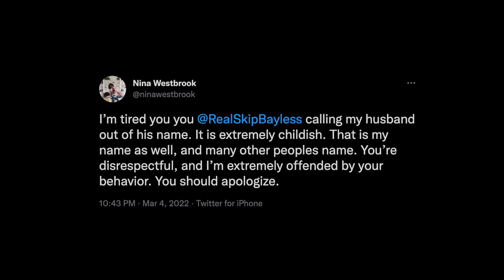Skip Bayless Gets Called Out For Making Fun Of Russell Westbrooks Last Name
Skip Bayless Gets Called Out For Making Fun Of Russell Westbrooks Last Name. This is what we'll be talking about in today's episode of The Dreamerspro Show. Enjoy and let us know your thoughts!

Dreamerspro Max is a hub for lively sports debates, consume engaging original sports content, post community discussions, meet and interact with fellow sports enthusiasts, and foster lifelong friendships